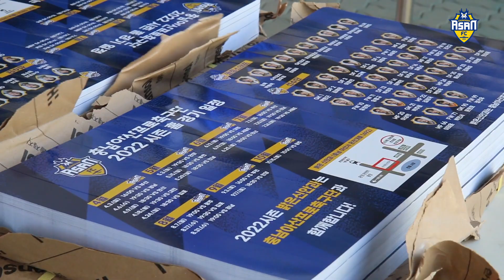[홈경기 스케치] 뜨거운 열기로 가득했던 충남아산FC 승리의 홈 개막전!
올 시즌 최다 관중을 동원했던 충남아산FC의 홈 개막전!👏🏻🎉

뜨거웠던 그 현장, 지금 확인해 보세요💙